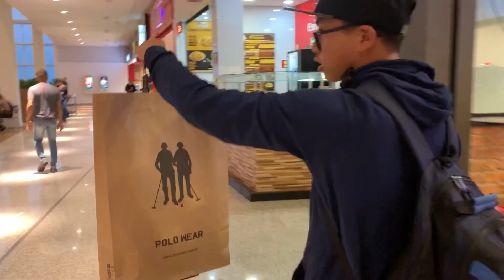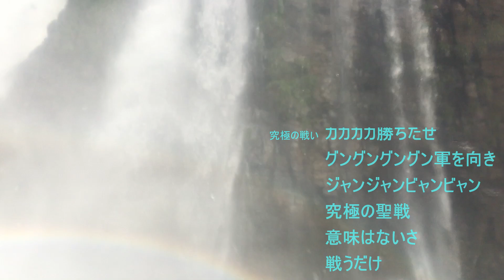Brazil Vlog In a Nutshell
weeb weeb weeb weeb weeb weeb weeb weeb weeb weeb weeb weeb weeb weeb weeb weeb weeb weeb weeb weeb

thanks to Anson for editing this beauty